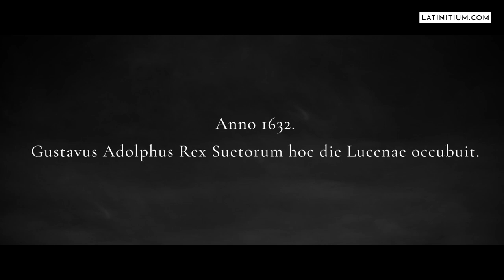#4 Halloween special in Latin: The Rider | Eques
Eques, or, the Rider  is a Swedish story relating the events that occurred at the home of pastor Ericus Rogstadius in Sköldinge in 1632. It might be a true story, it might be a tall tale. Who knows?

Video Credits:
Thick smoke in slowmotion; Thin ribbon of smoke; Autumn Cemetary; Beer poured in super slowmotion by Beachfront,

Music and Sound Credits:
Spooky Ride by Twin Musicom,

⚡ The best way to learn Latin is to read and listen as much as you can right from the beginning.

LATINITIUM is a modern platform that continuously develops learning resources for Latin students, autodidacts, and teachers:

📚 Discover Latin stories and novellas in our traditional store  I
    Pugio Bruti, Ad Alpes, Fabulae Gallicae: